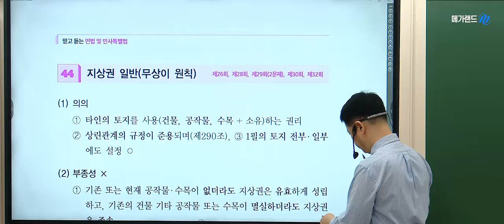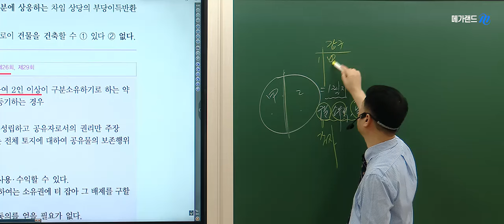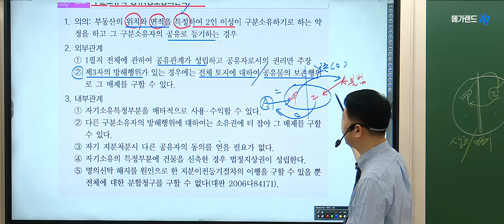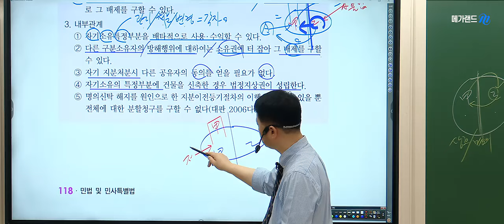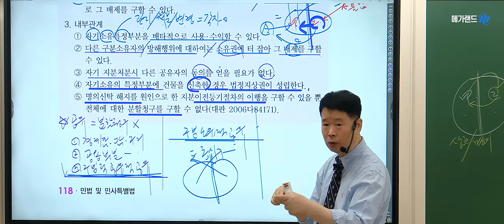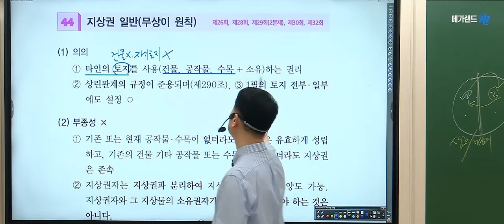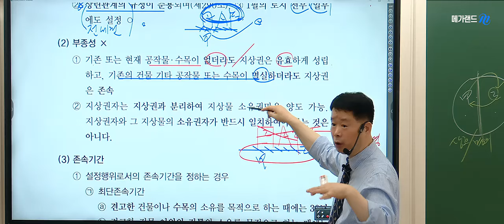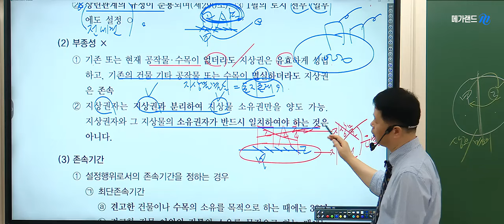[공인중개사학원 김포중앙] 🌈메가랜드 마스터민법 정동섭 교수님 ❤️기출응용반-공유[상호명의신탁] 💙정동섭민법 족집게100선-9월 8일(일)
🌈정동섭교수님 [2024년 족집게100선] 일정 상세보기

🌈합격의 기술! 단원별 모의고사특강으로 합격Go! = (강의)듣고 (시험)보고 (오답)쓰고!

✅ 2024 5~6월 공시/세법/중개사법  단원별모의고사 특강 시즌1.